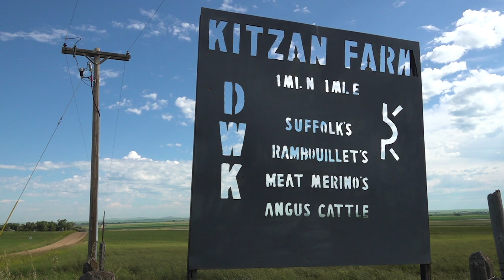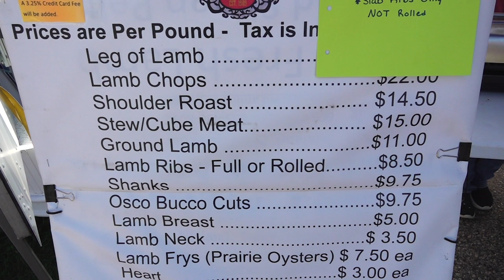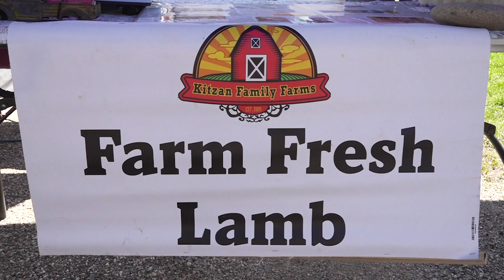Kitzan Family Farm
Interviewee: Gwendolyn Kitzan, Co_owner
Photographer: Reed Langer